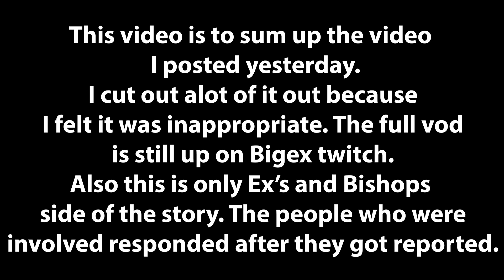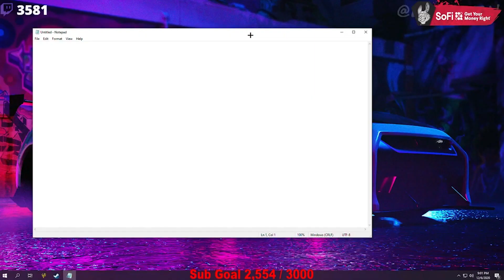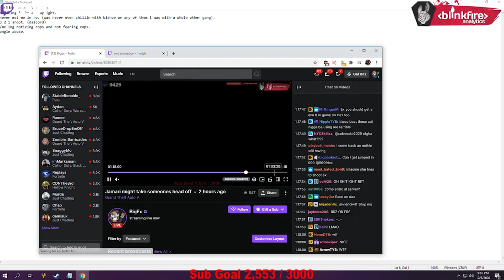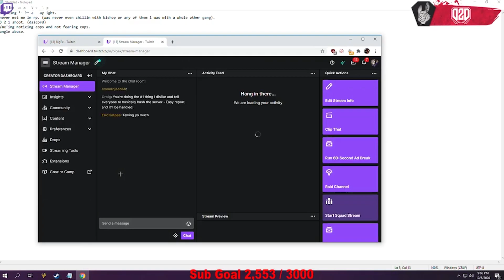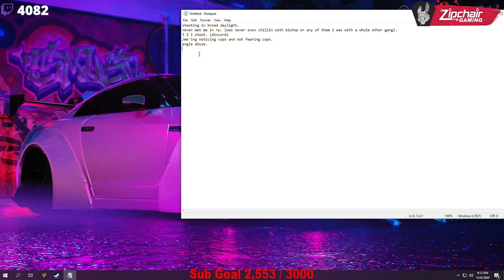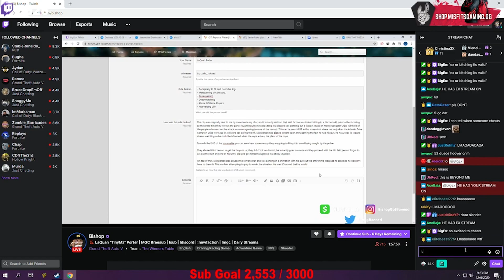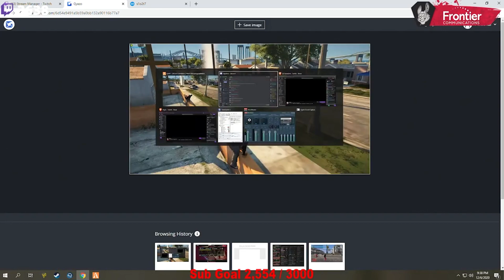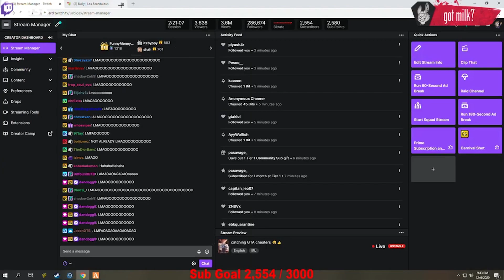He got caught in 4k stream sniping BigEx . He gets heated. (Explanation)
EVERYBODYS LINK TO THEIR TWITCH IS BELOW